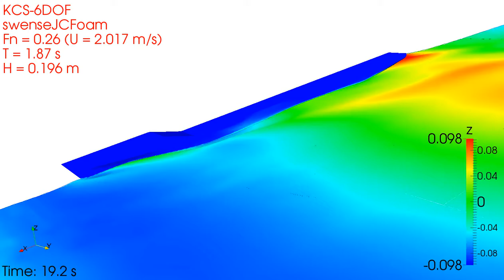Seakeeping simulation of a container ship in head waves using OpenFOAM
Solver: swenseFoam
Methodology: SWENSE solution decomposition with implicit relaxation zones
Interface capturing: Implicitly redistanced Level Set derived from Phase Field Equation
Two-phase treatment: Embedded free surface approach with implicit jump conditions
Body Motion: 6 DOF rigid body dynamics equations with quaternion based rotations
Validation and verification: Grid and periodic uncertainty assessment with experimental data comparison (Tokyo 2015 Workshop)
Grid size: 1.6 million control volumes
CPU time: 1 hour per encounter period on 40 cores: Intel Xeon E5-2637 @ 3.5GHz
Reference: V. Vukcevic, H. Jasak. Seakeeping Validation and Verification Using Decomposition Model Based on Embedded Free Surface Method. In Tokyo 2015: A Workshop on CFD in Ship Hydrodynamics - submitted.